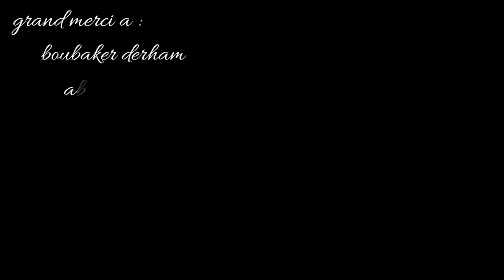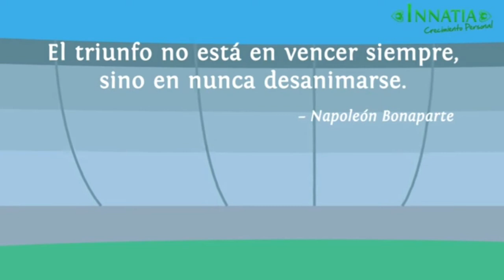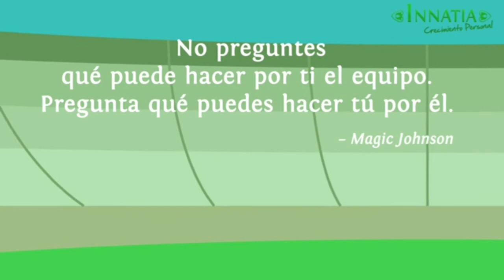Gloria sahara football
Farhat production